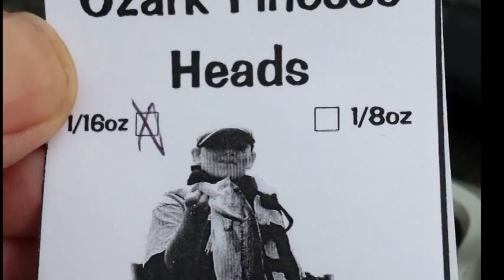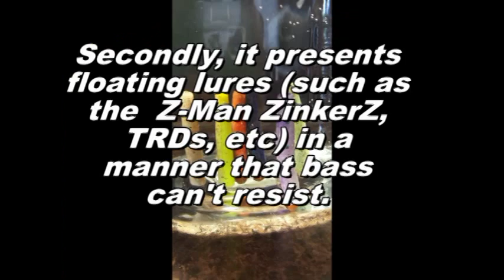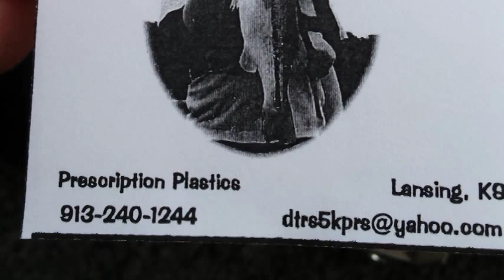Ozark Finesse Jig Heads for Great Springtime Bass Fishing on Table Rock Lake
Video reveals the performance (a 60 bass day) and features of the Ozark Finesse Head and shows why they are excellent as a Ned Rig at Table Rock Lake or anywhere else.  The Ozark Finesse Heads can turn your 'fishing' trips into 'catching' trips.  Best lures were Z-Man 2.5" ZinkerZ.  Enjoy the show!